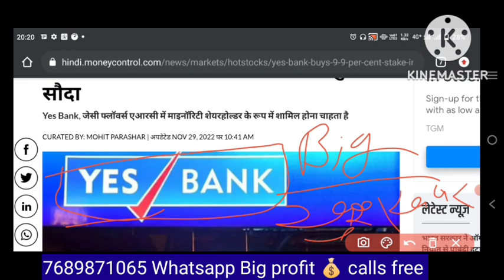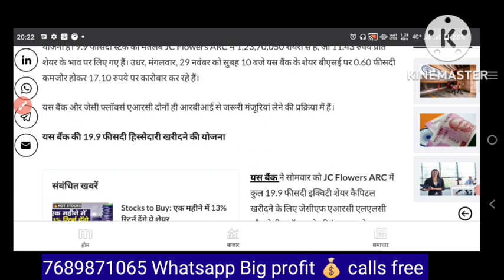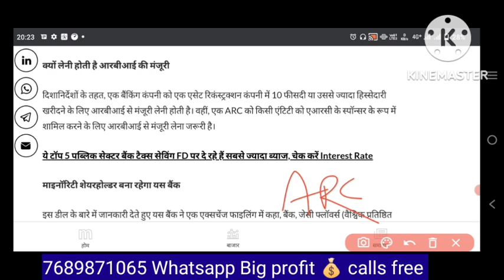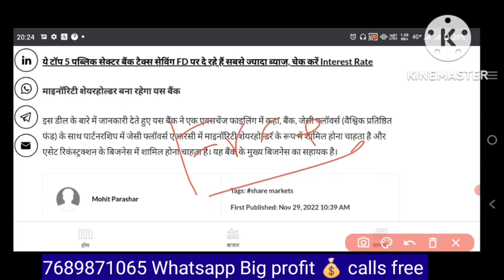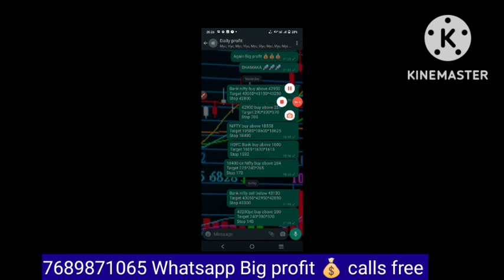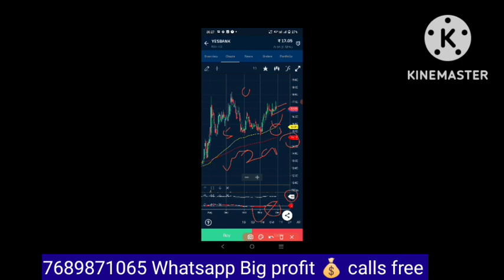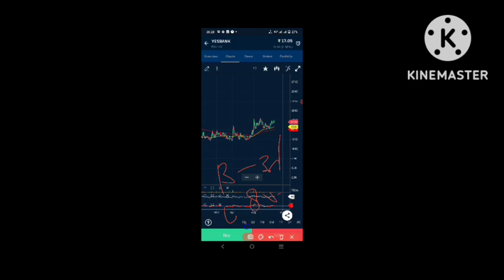yes bank पर बहुत बड़ी खुशखबरी 😱 इस खबर ने अब तक के सारे रिकॉर्ड तोड़ डाले 😱 यस बैंक अब तक की बड़ी